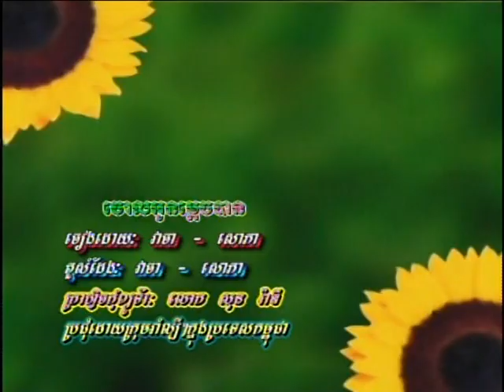Bopha Final Master DVD Vol 02-18 Karaoke Song ចោលអូនម្ដេចបាន-ច្រៀងដោយ: វាចា-សោភា